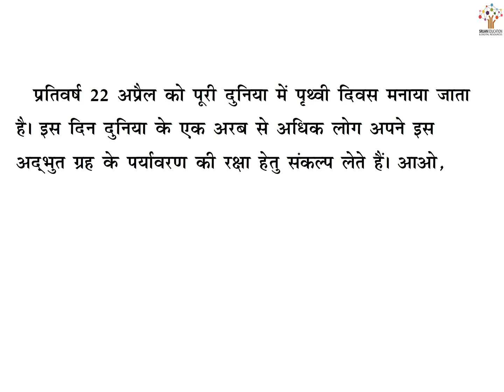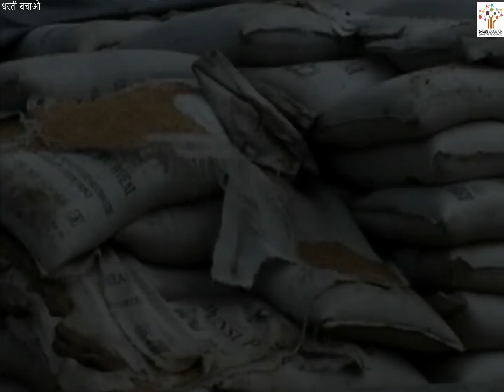धरती बचाओ - Hindi Story I Bedtime Story I Kids Stories I Animated Stories | Poems